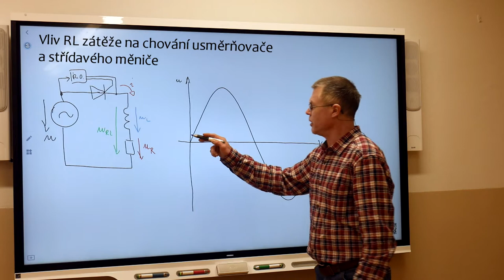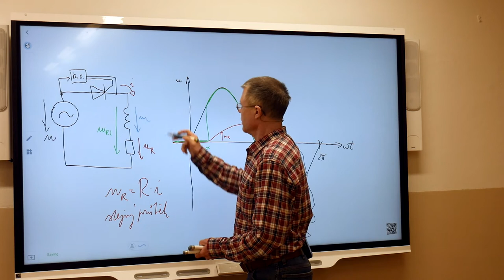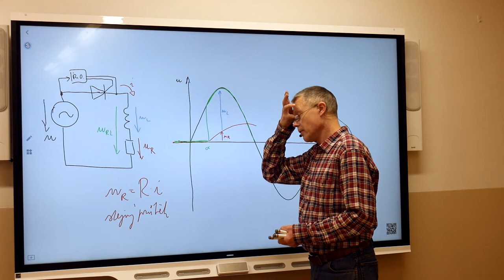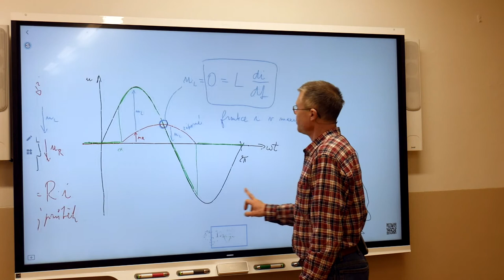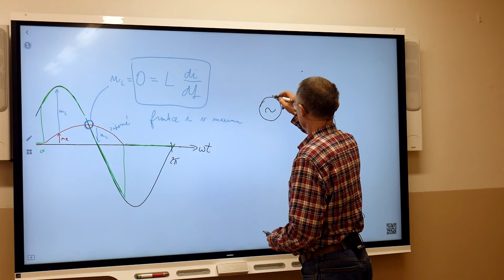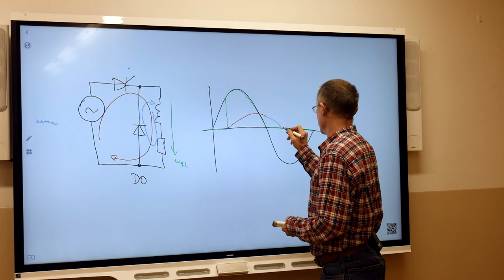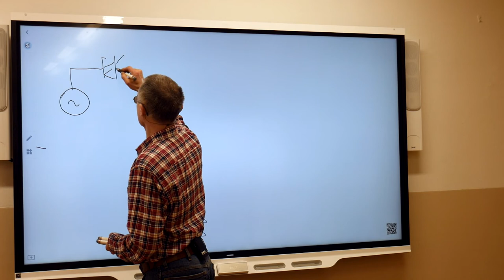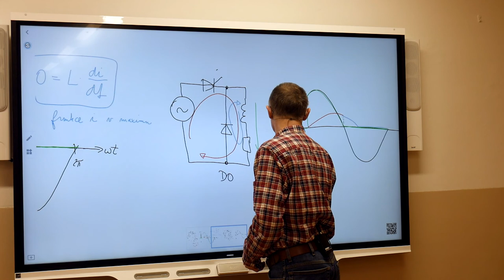Ek4r - Suchý - Vliv RL zátěže